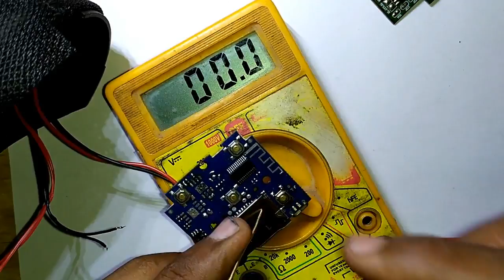Bluetooth speaker Repair | TG113 Sound IC Burn Problem ! TG113 ! ब्लूटूथ स्पीकर साउंड IC ख़राब होना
Today, we're focusing on the TG113 Bluetooth speaker and its notorious sound IC problem. If your speaker isn't delivering the sound quality you expect, don’t worry! We’ll walk you through the repair process, providing helpful insights and techniques to get your speaker back in action. Perfect for beginners and seasoned DIYers alike!

Bluetooth speaker Sound IC burn! ब्लूटूथ स्पीकर साउंड  IC ख़राब (जली ) है तो इस विडियो आप के लिए है जरुर देखे हिंदी मे
This Idea to use Portable speaker Circuit board to make output Dual Speaker High  Sound
TG113 Sound IC Problem

इस Bluetooth Speaker मे  Amplifier Board के लिए On/off  स्विच का प्रयोग करे

RED light on no sound
Bluetooth speaker NO SOUND साउंड IC का जलना रिपेयर करने की पूरी जानकारी इस विडियो मे